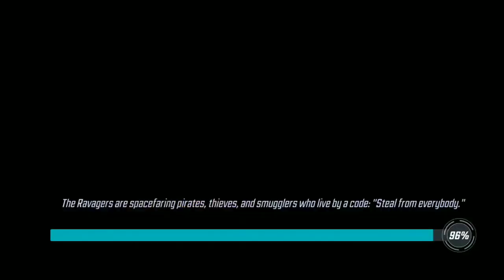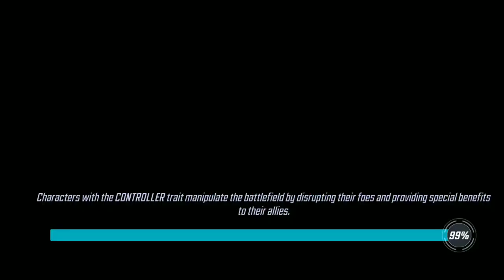AWO - 298k Power Armor vs 319k Ultron+Defenders - Marvel Strike Force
Power Armor is life, power armor is death.